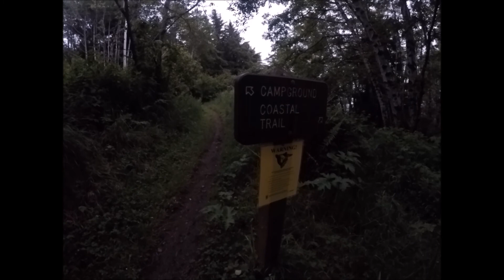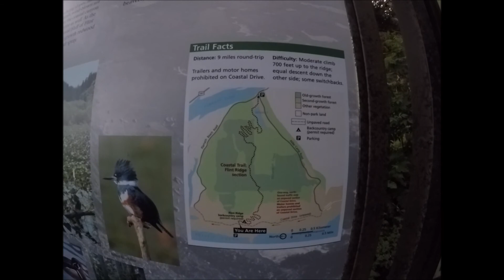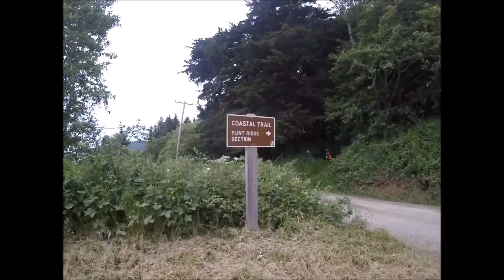Red Wood National Park, 2 nd Camp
Flint Ridge Camp. Direction: 101N/L Klamath Beach Rd/L Alder Camp Rd. Park at ocean view, there is sign Flint Ridge Camp. Do not forget to turn left on first left.